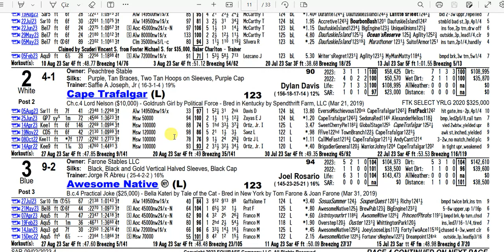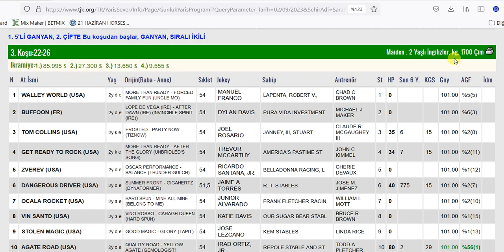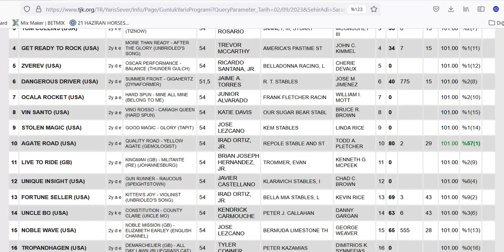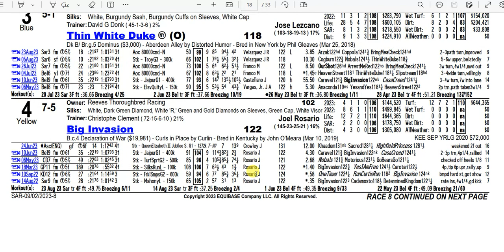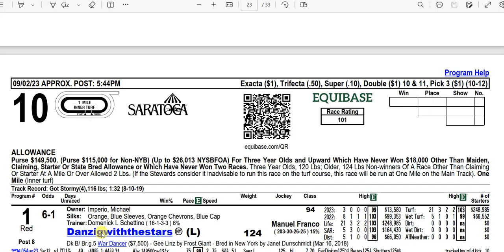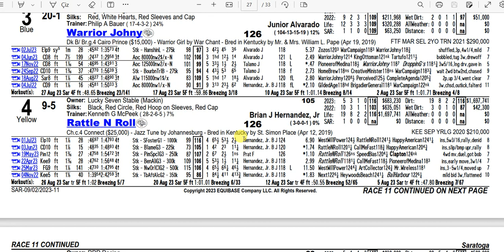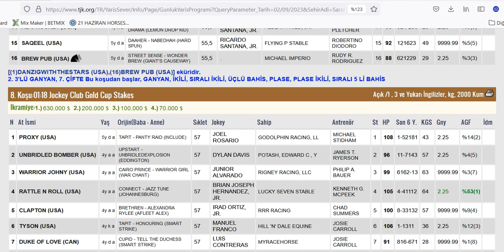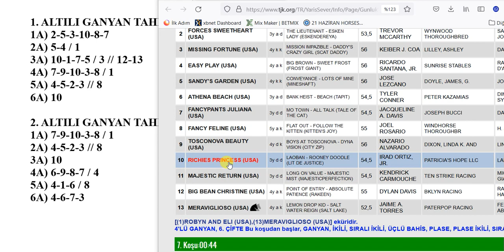2 EYLÜL 2023 CUMARTESİ SARATOGA 6’LI GANYAN TAHMİNİ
2 EYLÜL 2023 CUMARTESİ SARATOGA 6’LI GANYAN TAHMİNİ
2 EYLÜL 2023 SARATOGA 6’LI GANYAN TAHMİNİ
2 EYLÜL 2023 SARATOGA 6’LI GANYAN TAHMİNİ
Yabancı, at, yarışı, tahminleri,
2 EYLÜL 2023 SARATOGA at yarışı tahminleri,
2 EYLÜL 2023 CUMARTESİ SARATOGA
altılı ganyan tahminleri, tjk
2 EYLÜL 2023 SARATOGA at yarışı yorumları,
2 EYLÜL 2023 abd altılı ganyan yorumları,
2 EYLÜL 2023 SARATOGA altılı tahminleri,
2 EYLÜL 2023 CUMARTESİ yabancı akşam at yarışı tahminleri,
2 EYLÜL 2023 CUMARTESİ SARATOGA altılı ganyan yorumları,